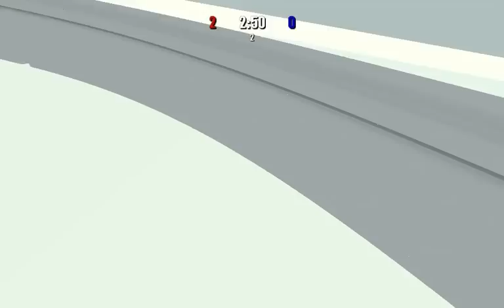Let's Play Hockey? - #2 - Enter Semenov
Hockey? game two.